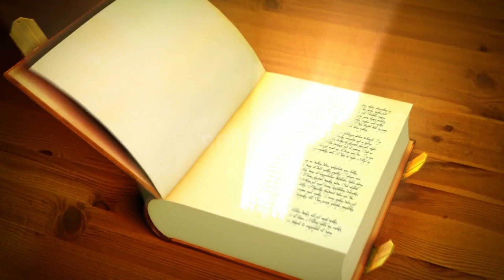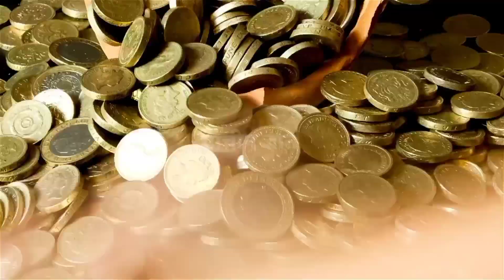मात्र 5 सेकंड में जमीन में दबा धन को देखे, जमीन में गाड़ धन को देखने के उपाय ? gada dhan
मात्र 5 सेकंड में जमीन में दबा धन को देखे, जमीन में गाड़ धन को देखने के उपाय ? gada dhan हम अपने इस चैनल में प्राचीन भारत के गुप्त जानकारी एवम अलौकिक रहस्य को वीडियो बनाकर आप सभी दर्शक तक यूट्यूब के माध्यम से फ्री में पहुंचा रहे है आप भी चैनल के साथ जुड़कर लाभ ले सकते है . हमारे इस चैनल में टोन टोटके, मंत्र, एवम सरल उपाय से जिंदगी के परेसानियो से निकलने का मार्ग दिखाए जाते है .